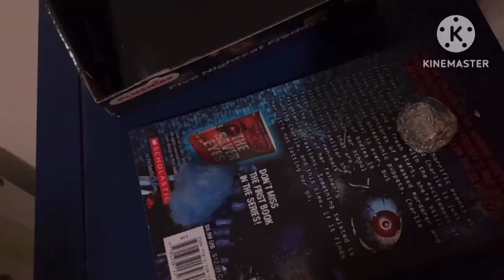Season 9 episode 2 the orbs